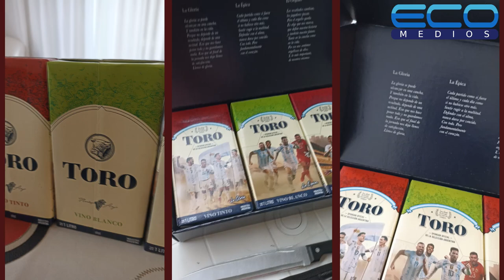Minuto Eco Business - TORO